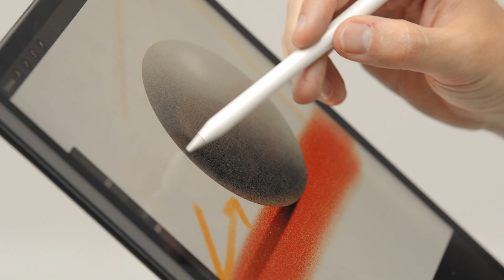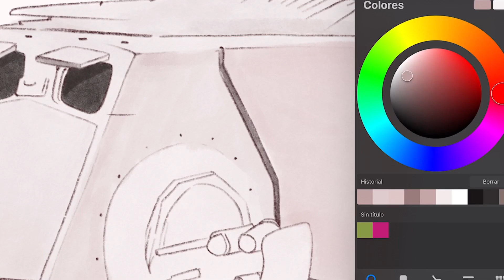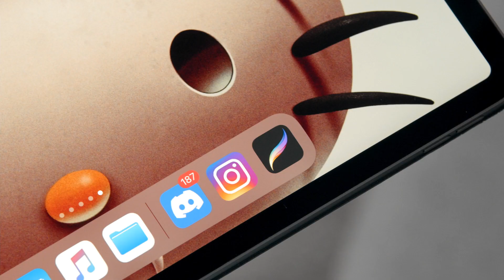ILUSTRACIÓN con PROCREATE: dibuja escenas imposibles - Curso Online de Óscar Lloréns | Domestika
Aprende a ilustrar composiciones creativas desde cero y consigue resultados profesionales a través de técnicas sencillas

Convierte cualquier idea que se te pase por la cabeza en una ilustración creativa. Mediante un estilo narrativo surrealista propio, el ilustrador y diseñador Óscar Lloréns mezcla realidad y fantasía para dar vida a mundos imposibles.

En este curso te enseñará a ilustrar imágenes mezclando situaciones irreales con Procreate.